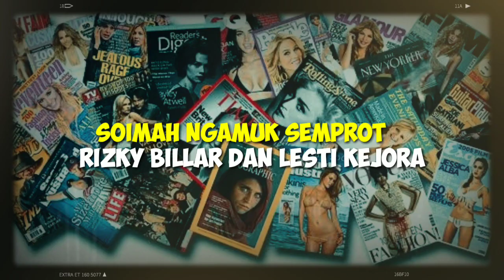Soimah Ngamuk Semprot Lesti Kejora Dan Rizky Billar Begini Reaksinya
► Penulis : Sumarni

lesti dan rizky billar,lesti kejora dan rizky billar,lesti kejora,rizky billar dan lesti,rizky billar,Lesti,rizky billar dan lesti kejora,